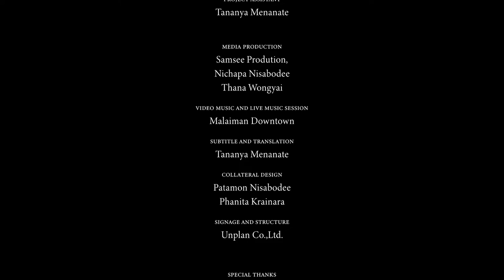Opening Reception | Ratchawoot Solo Exhibition - Mind Planetarium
Saratta - สารัตถะ presents Ratchawoot Kuruwongwattana
‘Mind Planetarium’
จักรวาลของจิตใจ
Flowing mind through fluid colors exploration

14 May - 19 June 2565
Saratta Space

‘จักรวาลของจิตใจ’ โดย ราชวุธ คุรุวงศ์วัฒนา เป็นการชวนสำรวจคุณค่าความงามของความอิสระตามธรรมชาติที่เกิดขึ้นโดยฉับพลันจากกระบวนการทำงาน ณ ขณะนั้น ผ่านมุมมองเรื่องคติภูมิจักรวาลกับการตั้งคำถามเกี่ยวกับการเปลี่ยนแปลงอันรวดเร็วของโลกสภาวะในยุคปัจจุบัน นำเสนอผ่านเทคนิคสีเลื่อมพราย เทคนิคเฉพาะตัวที่เกิดจากการคิดค้นทดลองกระบวนการสร้างงานจิตรกรรมไทย การใช้สีเป็นปัจจัยในการเฝ้าสังเกตุ การเกิดขึ้น ตั้งอยู่ และดับไป ความเปลี่ยนแปลงและผลลัพธ์อันคาดไม่ถึง นำมาซึ่งสาระอันสำคัญที่ถ่ายทอดผ่านผลงานชุดนี้

‘Mind Planetarium’ by Ratchawoot Kuruwongwattana is the invitation to explore the beauty value of immediate freedom in nature. The crafting process through the cosmology concept, in itself, is to inquire about the high-speed existence of the contemporary world. Present by glass paint solvent based on white clay filler. Which is this unique technique that results from the experiment with the process of Thai painting. In particular, works as a lens to observe three marks of existence. The change and unexpected outcomes of the artworks are used to portray this specific subject.

Special Thanks
Media Production by Samsee Production
Catering from Reno All-day Dining Reno Hotel Bangkok
Reggae Music Live session by Malaiman Downtown